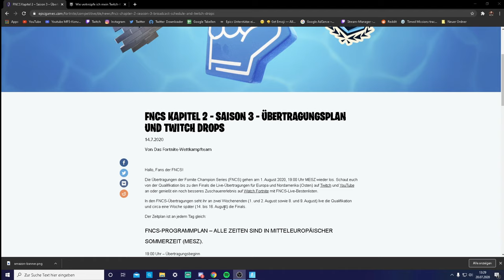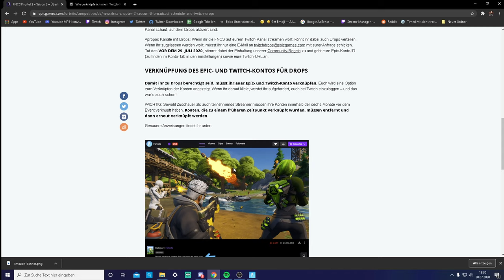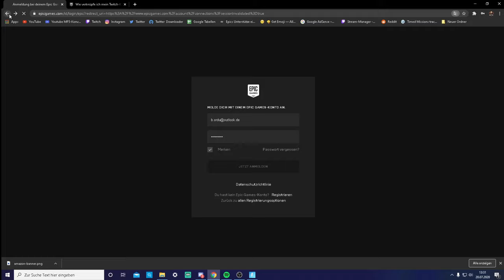*NEU* Kostenlose Fortnite FNCS Drops bekommen ! | Fortnite Kapitel 2 Saison 3 Fncs Twitch Drops !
👇 Bitte öffnen 👇

 ALLE INFOS ZU DEN FNCS

TWITCH UND EPIC KONTO VERKNÜPFEN